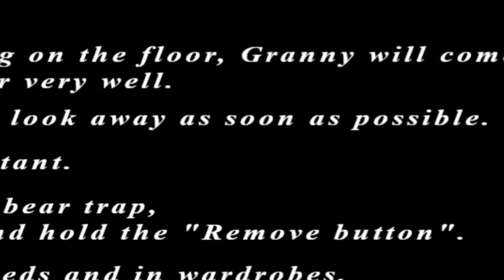GRANDPA SHOT ME!! || Granny 3 Gameplay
Dont forget to SHHMACK that Like Button and comment what you liked about the video.

To my Main
Funny Skits, Videos, Vlogs, and Other Stuff

Phone Games, RPGS, Horror Games, and Fun

Have a great day everyone and check out more videos of mine on both channels.